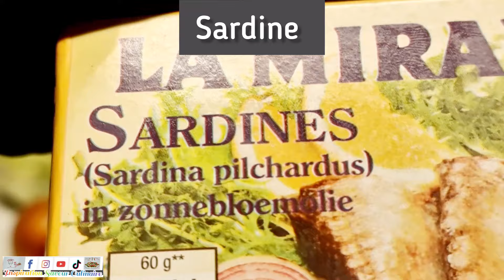CHOU ÀLASARDINE: Comment Je Prépare Le Chou À La Sardine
Ingrédients:

-  2 choux
-  2 boîtes de sardine
-  4 oignons jaunes
-  3 gousses d'ail
-  2 blancs de poireau
-  1 tomate fruit
-  1 cuillère à café de poivre noir
-  assaisonnement légume
-  l'huile pour la préparation
-  2 à 3 feuilles de laurier